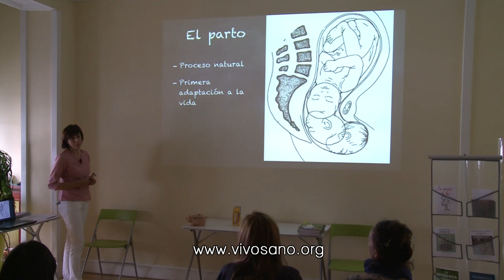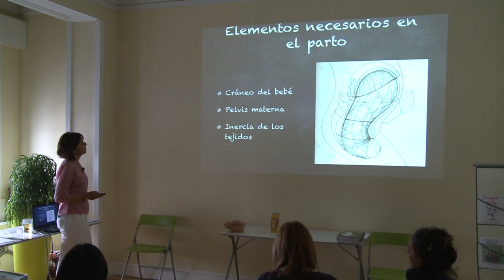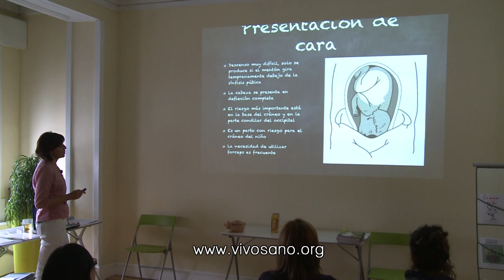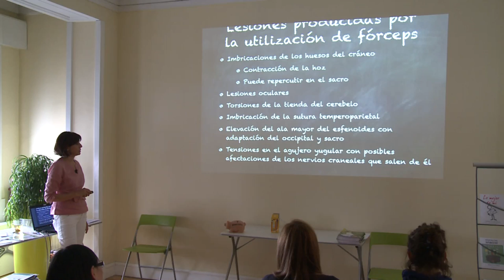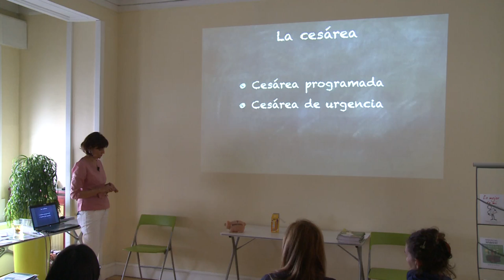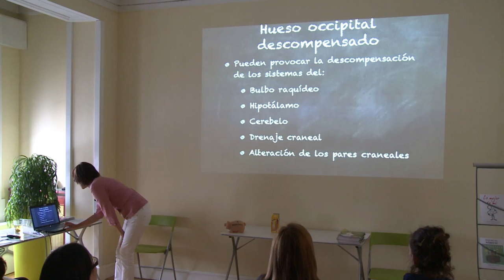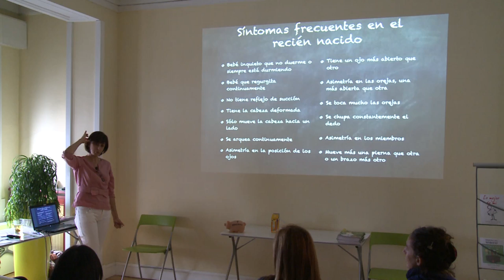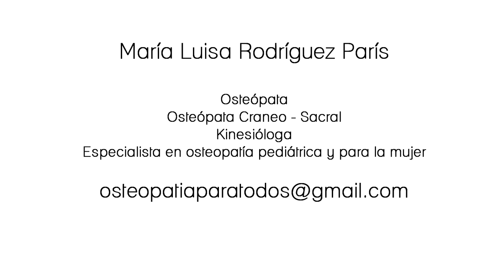PARTO DESDE EL PUNTO DE VISTA OSTEOPÁTICO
María Luisa Rodríguez París, terapeuta osteópata especializada en osteopatía pediátrica, nos explica las consecuencias que tiene el parto en la estructura del bebé, así como los distintos tipos de alteraciones que pueden producirse.